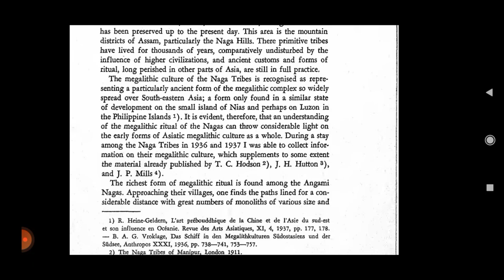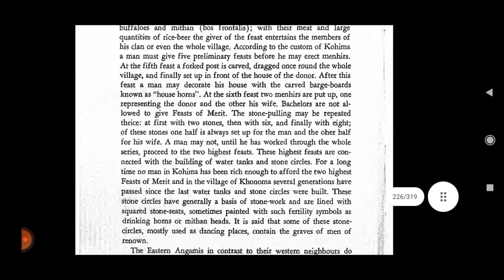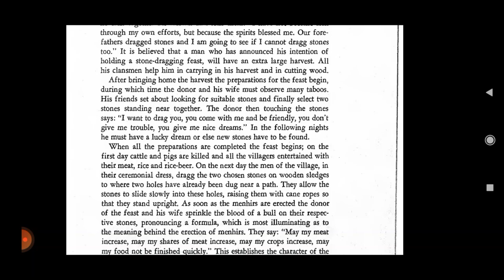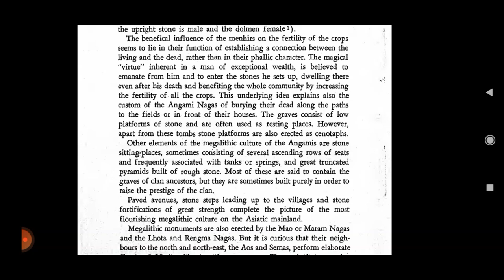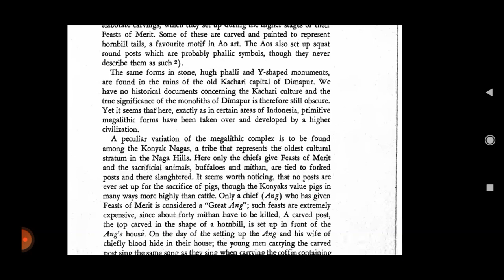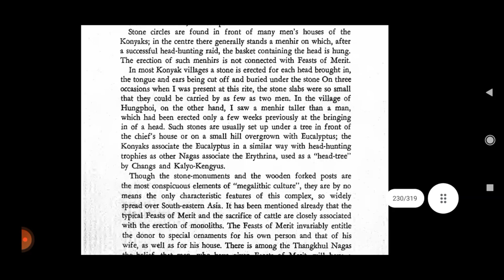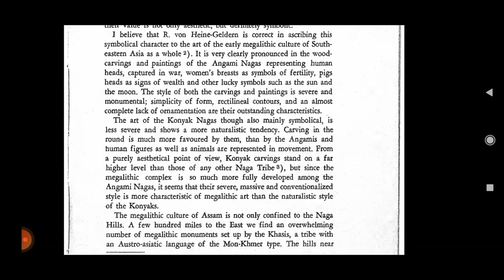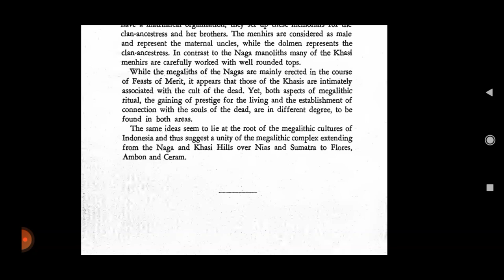F. M. Schnitger: Forgotten Kingdoms in Sumatra (Christoph von Furer-Haimendorf: Appendix 1)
Schnitger, F. M. 1939. Forgotten Kingdoms in Sumatra. Leiden: E.J. Brill.

Christoph von Furer-Haimendorf: Appendix 1: The Megalithic Culture of Assam